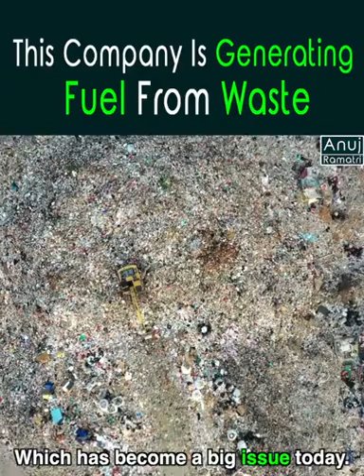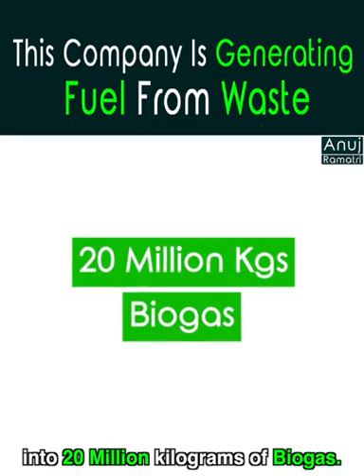How To Make Fuel From Green Waste..